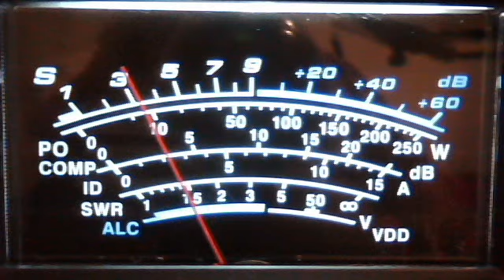Uk Ireland Germany France # 8 October 12, 2011 11:24 AM